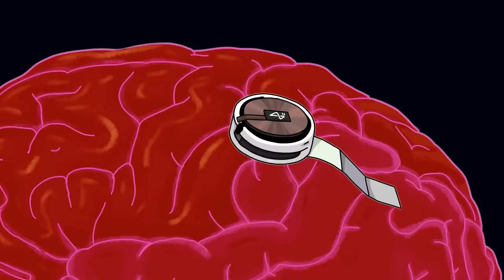SCP-3710 Elon Mush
Dr Bob brings you SCP Foundation EUCLID Class object, SCP-3710 Elon Mush Animation.

SCP-3710 are two dog sled teams consisting of several components.
SCP 3710 includes 8 cybernetically enhanced dogs, resembling those found in SCP-2624.
SCP3710 also consists of 1 sled composed of composite wooden material demonstrating physically impossible resistance to both the excessive heat and force produced by the dogs. It is equipped with 2 Raptor methane fueled rocket propulsion devices.
SCP-3710-1 are two humanoid individuals claiming to be Canadian-American business magnate and billionaire, Elon Musk.

written by DrBleep, is released under Creative Commons Sharealike 3.0.